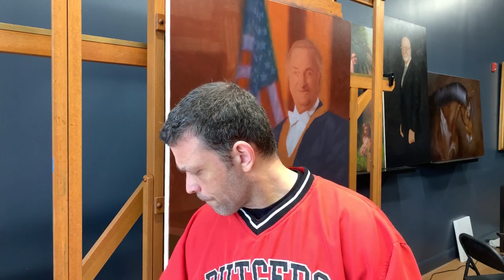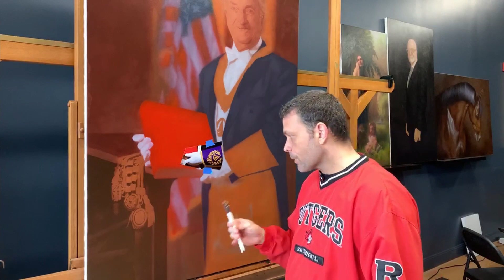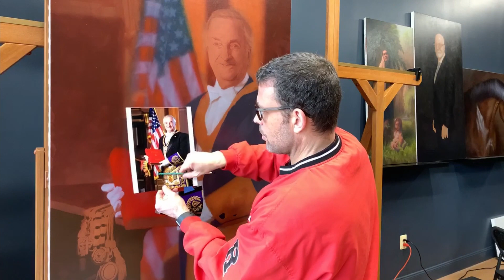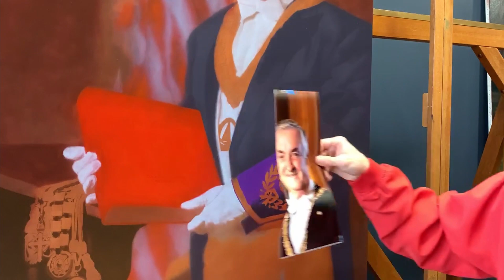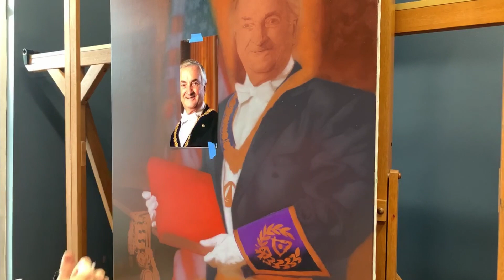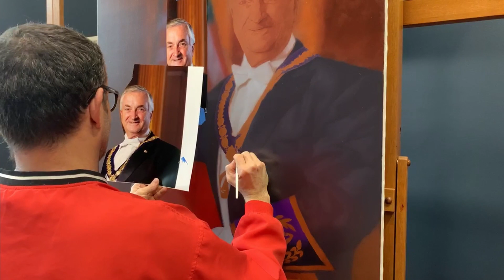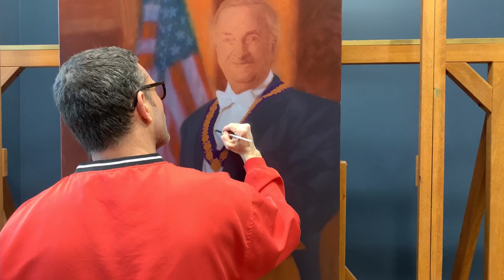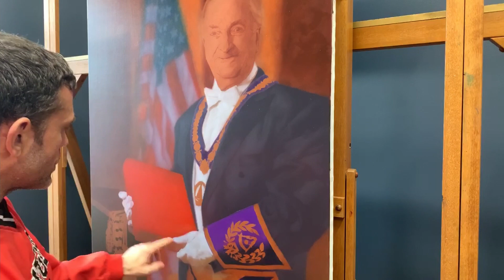Day 7 | Grand Master Portrait Painting Commission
What does it really take to become a professional artist?

In this live recording, Kevin walks us through his painting process each step of the way through his Grand Master portrait of William M. Sardone, commissioned by the Free and Accepted Masons of New York.

Live recording from May of 2020: Day Seven (more to follow)

Chapters:
0:00 Planning out the process
24:14 Working with an isolating layer
37:25 Knowing which mediums to use
48:13 Experimenting with different art supplies
1:08:15 Kevin is "never wrong"
1:51:45 Making the painting better than the photograph
2:34:45 Looking for an education that results in a career
2:55:23 Kevin's students will surpass him
3:04:09 Getting over fears & pressure
3:19:03 Kevin's reasons for sharing his knowledge
3:51:32 What it takes to be a professional artist
4:23:32 Not rushing a painting